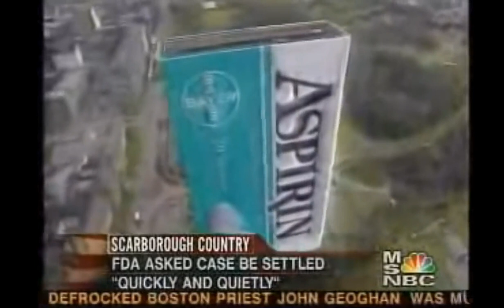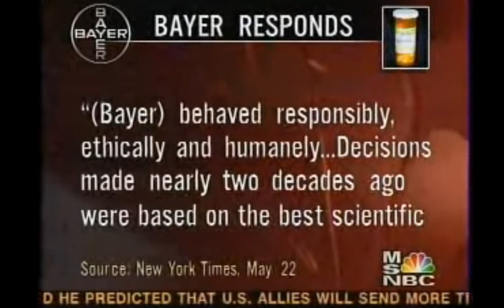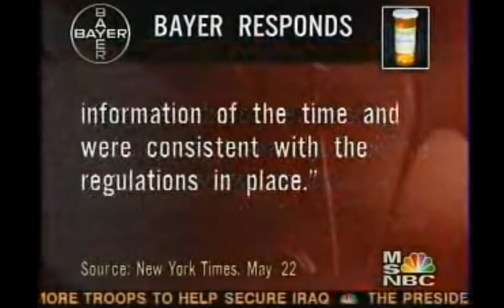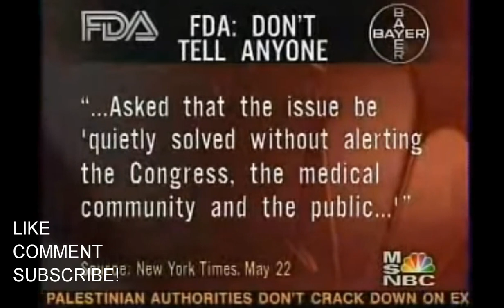Depopulation The Bayer Corp. Knowingly Gives Aids Virus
Bayers Corp knowingly gives aids
News Clip
Laced medicine
Aids
Illness
Big Pharma
Virus